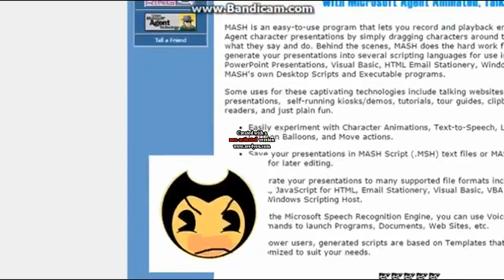HEY! I'M NOT A VIRUS! Csupo